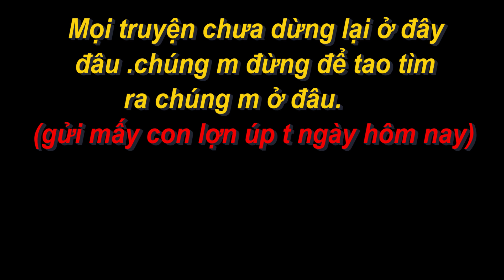Hoàng Nam bị Băng nhóm côn đồ Úp khi Đang Quay Clip....???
►Hoàng Nam bị Úp khi Đang Quay Clip
''Cảm ơn mọi người đã ủng hộ và đón xem video của Hoàng Nam

© Bản quyền thuộc về Hoàng Nam Vlogs
© Copyright by Hoàng Nam Vlogs ☞ Do not Reup
► Nhà xuấ bản: Hoàng Nam Vlogs